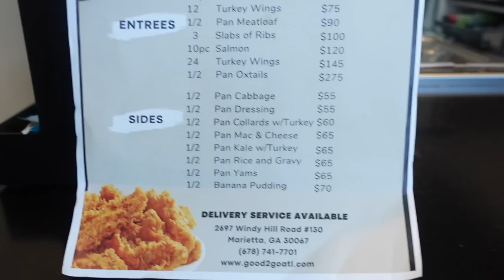weekly vlog : Shopping, new hair, lashes, nails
Thank y'all for watching! I'm sorry for my quality but for some reason, my video kept dropping quality and I didn't want to just not post it so I hope y'all can deal with it for me until I figure it out, LOVE YALL!